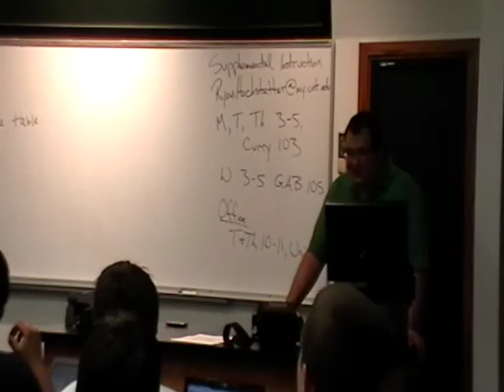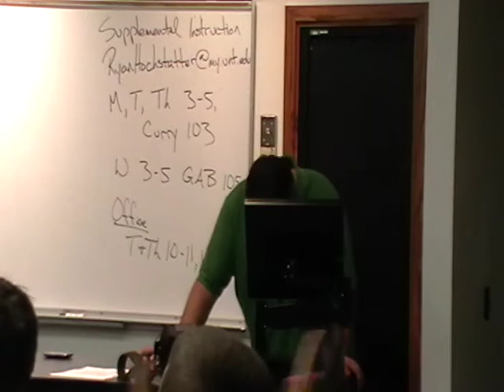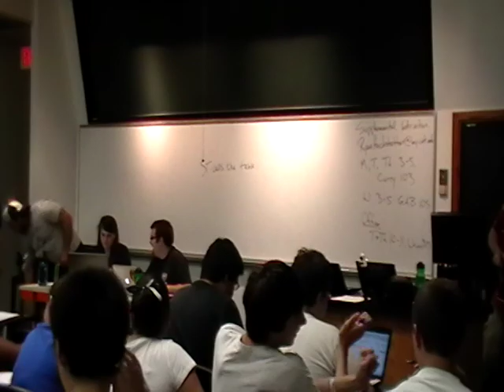UNT Mean Greenwork Workshop Demo Debate Introduction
First demo debate of the Mean Green Workshop. This debate features 4 great debaters.
1A: Amy Schade (Grapevine and UNT)
2A: Chris Thomas (UTSA and Wake Forest)
1N: RJ Giglio (Oklahoma)
2N: Andy Casey (UCO and UNT)

The debate was 53 to 47 votes in favor of the aff, what do you think?